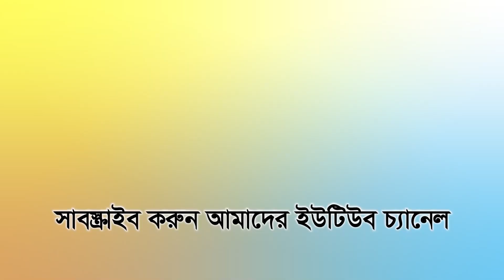রওশনের কাউন্সিলের তৎপরতা, ভাঙনের মুখে জাপা | views bangla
জাতীয় পার্টির চেয়ারম্যান জি এম কাদেরকে মাইনাস করতে দলের কেন্দ্রীয় সম্মেলন করতে চাইছে রওশনপন্থিরা। যে কোনো সময় দশম জাতীয় সম্মেলনের  তারিখ ঘোষণা হবে। সম্মেলন প্রস্তুতি কমিটি চূড়ান্ত করা হয়েছে। প্রধান পৃষ্ঠপোষক বেগম রওশন এরশাদের নেতৃত্বে জাপার আগামী নির্বাচনে অংশগ্রহণের ঘোষণা দেওয়া হয়েছে। এজন্য সারা দেশে প্রার্থী বাছাই করতে পৃথক সাংগঠনিক টিমও গঠন করা হয়েছে। জেলায় জেলায় রওশনের পক্ষ থেকে গোছানো হচ্ছে কমিটি।